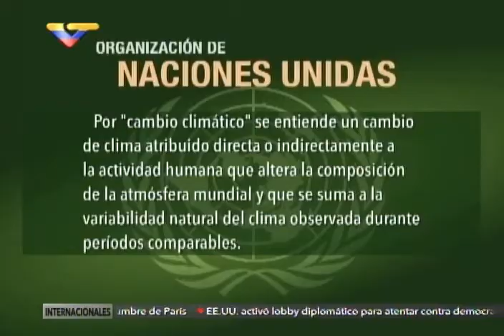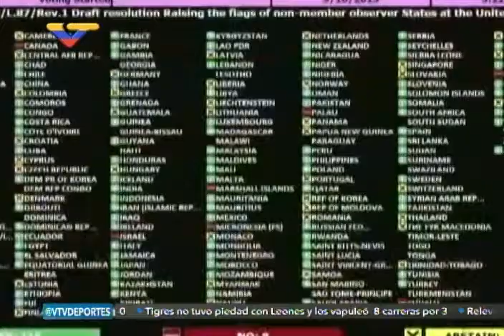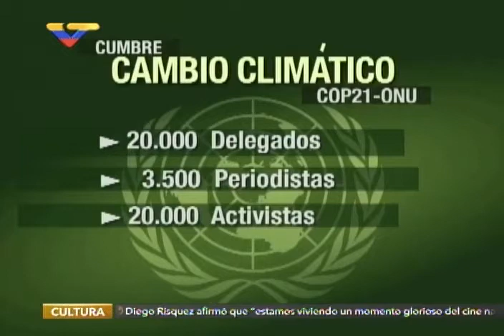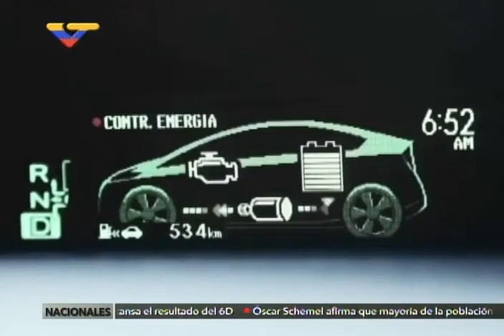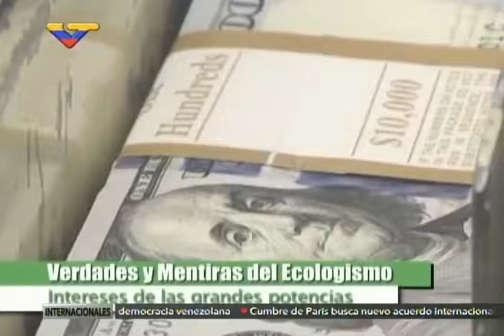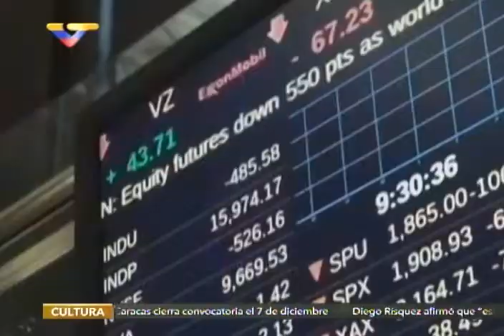Programa Especial VTV sobre Cumbre de Cambio Climático en París 2015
Realizado por Boris Castellano, con entrevistas a Osly Hernández (presidenta Misión Arbol) y especialistas en el tema